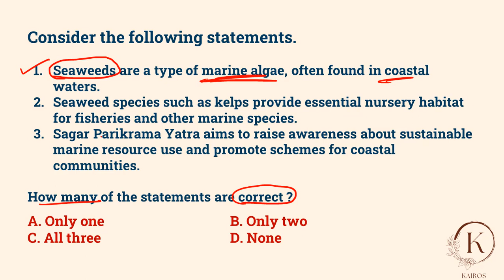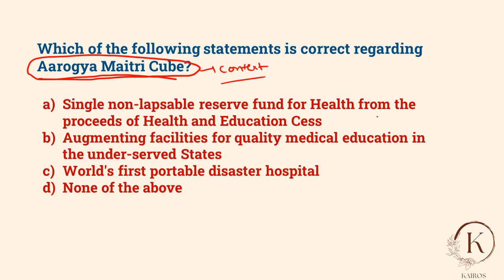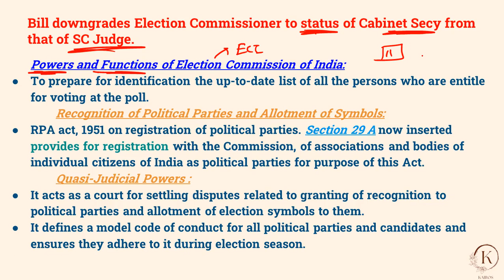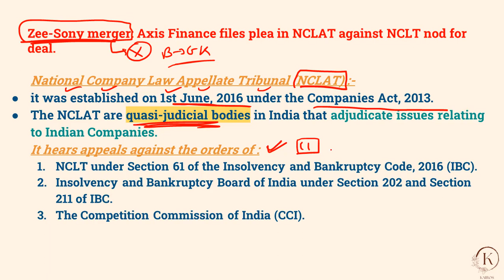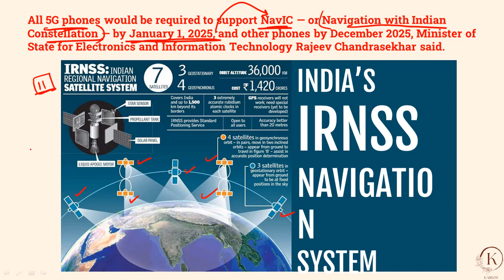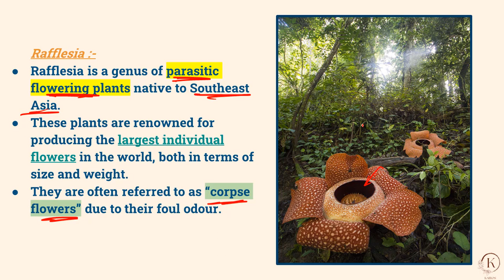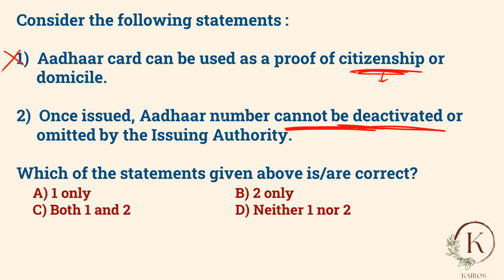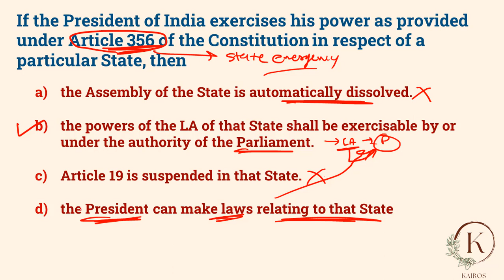25th, 26th & 27th September 2023 current affair | (Day 94, 95 & 96) | UPSC daily Current Affairs mcq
📖 Are you ready to take your UPSC preparation to the next level? Then, let's dive into our UPSC MCQ Daily Series and unlock the keys to success in your UPSC journey!